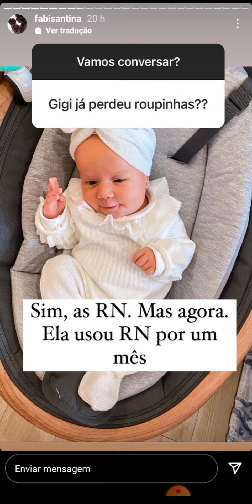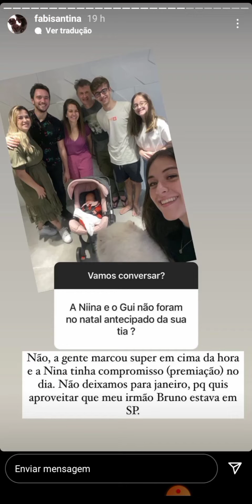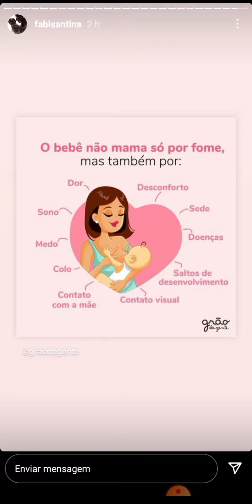Fabi santina vamos de mais um responde tirando dúvidas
Fabi Santina respondendo os seguidores